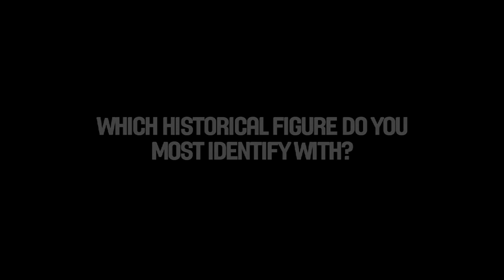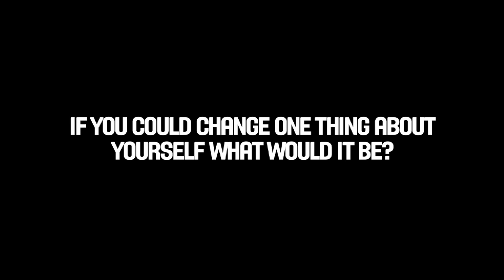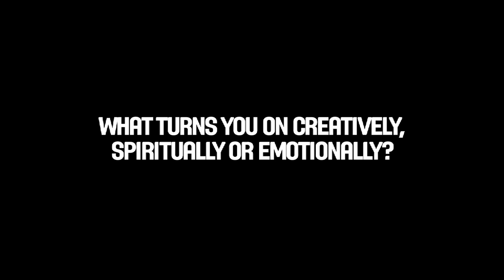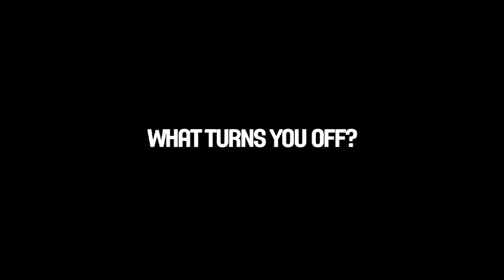Queens Of Hoops - Interview with Celine Dumerc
FIBA's interview with Celine Dumerc.